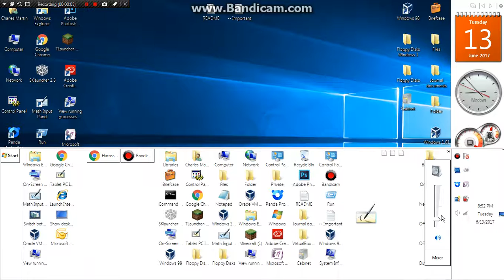MUST WATCH!!! (Late 50 subs special)